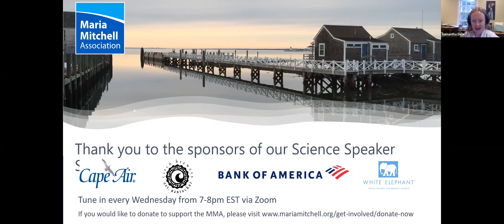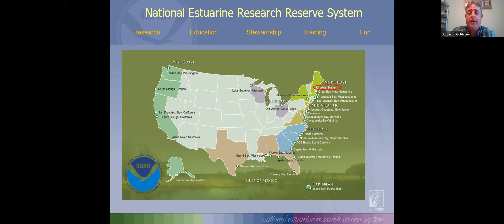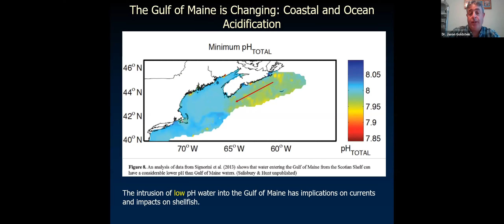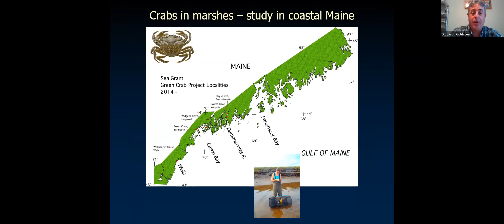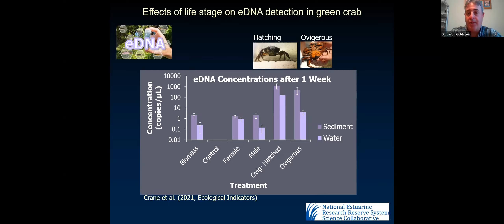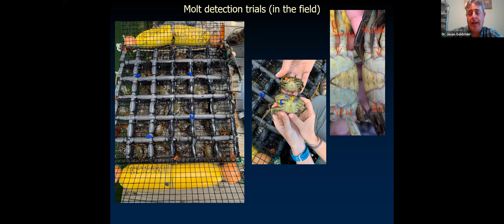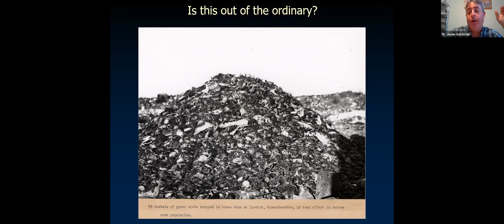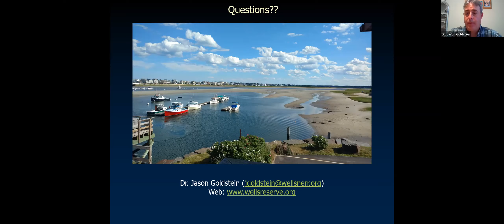MMA 2021 Science Speaker Series Presentation Featuring Dr. Jason Goldstein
Dr. Jason Goldstein, the Director of Research at the Wells National Estuarine Research Reserve, joins us for a talk entitled Closing 'Vacationland' to Green Crabs: Research, Monitoring, and Collaborative Initiatives for a Prolific Species in the Gulf of Maine.